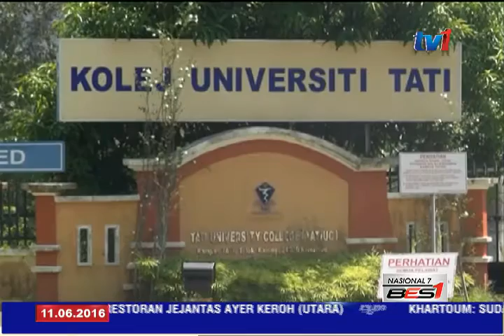INDUSTRI MINYAK DAN GAS - UZBEKISTAN BERMINAT UNTUK MENJALIN KERJASAMA DGN MALAYSIA [11 JUN 2016]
Uzbekistan berminat untuk menjalin kerjasama dengan Malaysia khususnya negeri Terengganu dalam industri minyak dan gas.

Uzbekistan akan turut menyediakan dana kepada pelajarnya, untuk melanjutkan pengajian di Malaysia,  dalam bidang berkenaan.